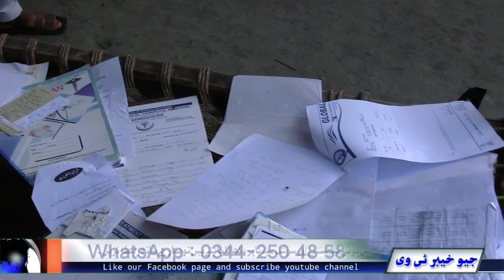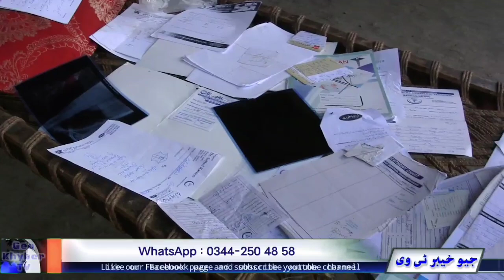Da Swat Zahid Hussain Qisa | Zama Qisa wawrai | Zakir Rahman Umarzai New program